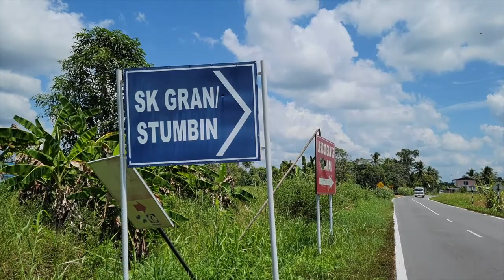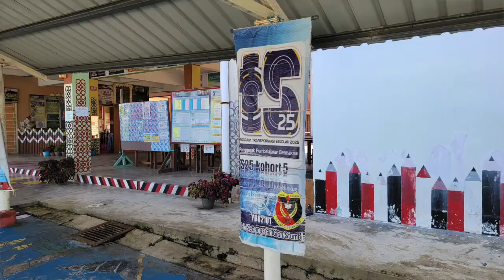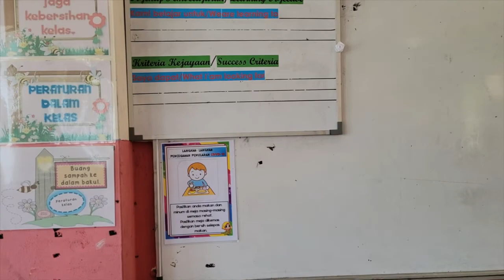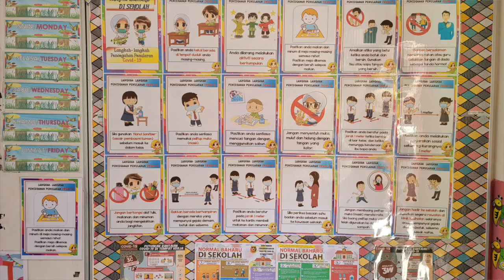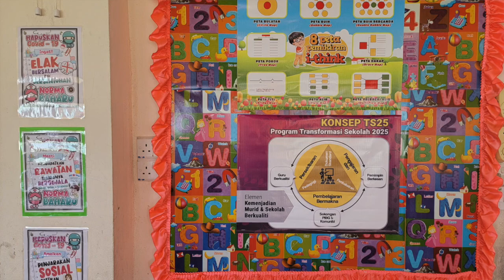SK GRAN/STUMBIN, SRI AMAN, SARAWAK (SHOWCASE TS25)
SHOWCASE TS25: LIVE
INTERNATIONAL TS25 COLLOQUIUM 2021

SCHOOL: SK GRAN/STUMBIN, SRI AMAN, SARAWAK (YBB2101)
TS25 COHORT: COHORT 5
HEADMASTER / PRINCIPAL: MARRY ANAK TERRANCE EMBOL

p/s:
a) Don't forget to include evidence of YouTube SESSION PARTICIPATION (Can be: teacher's selfie or the teacher's name) in telegram chat Don't forget to state the teacher's full name and school.

Theme: “Teachers and the Industrial Revolution 4.0: Challenges and Hopes during the Covid-19 Pandemic”

Date: 2nd to 8th August 2021
Venue: Respective station

Organizer:
1. Daro PPD School Management Sector
2. ELITE Partner of SISC+ PPD Daro
3. Sekolah Kebangsaan Abang Gesa, Belawai

With cooperation:
1. Sarawak State Education Department
2. Ministry of Education, Science and Technology Research Sarawak

YouTube Channel for any activities and sharing from SISC+ PPD Daro. Sharing best practices in teaching, guidance, tips and techniques to further improve the quality of teachers. In addition, academic excellence is also a focus in improving the students' performance.